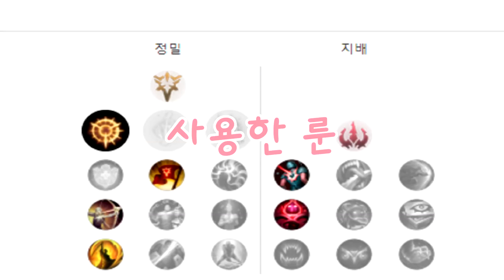캬하하［칼리 + 알리 조합의 정석. 맛보기 라인전 강의］